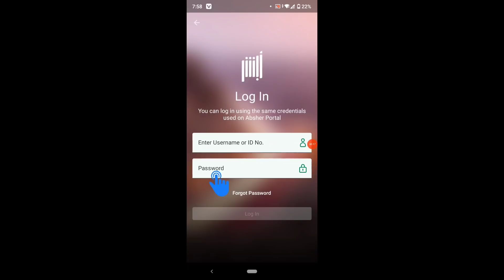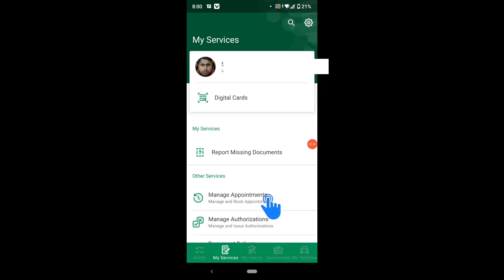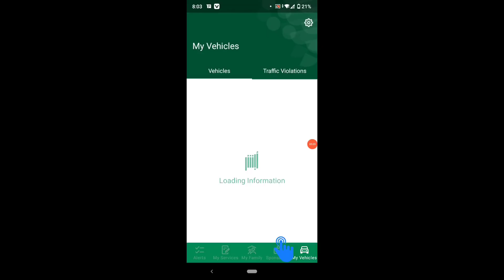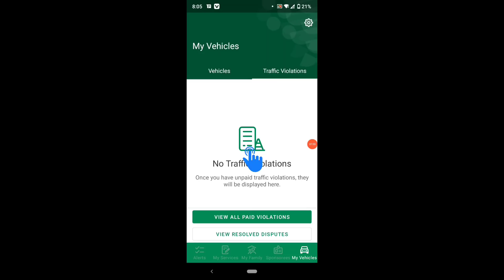Breaking News Absher New Update | How to Check Iqama & Passport Expire